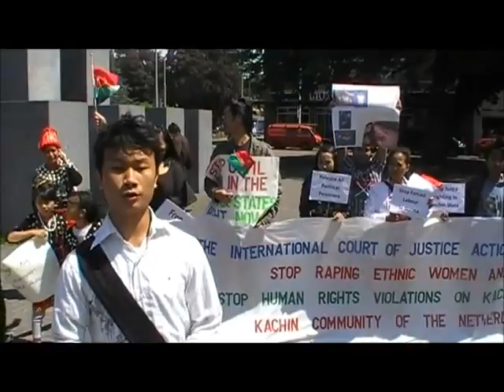Kachin @ "Padang Hkrun Lam" Myen hpyen ninghkap n'gun madun ( Netherlands )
"Padang Hkrun Lam" Myen hpyen ninghkap n'gun madun ( Netherlands )